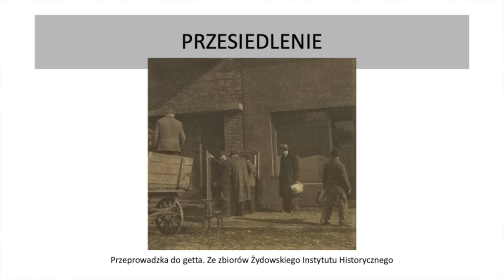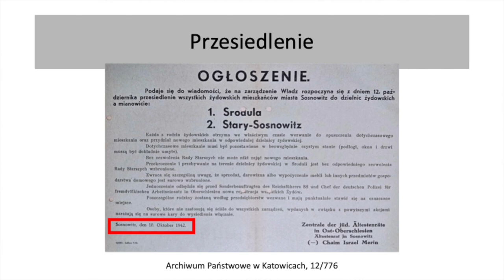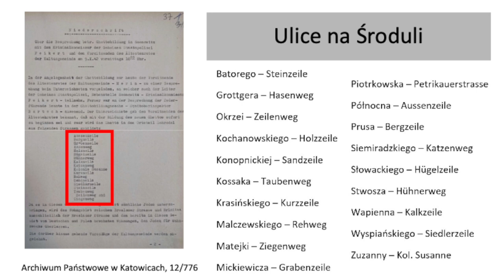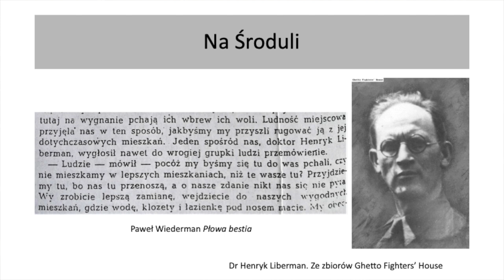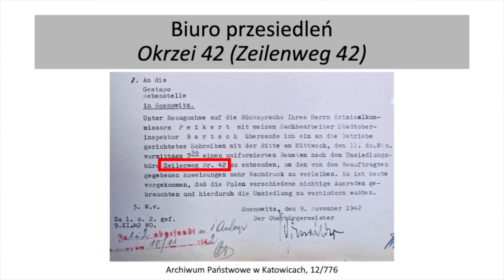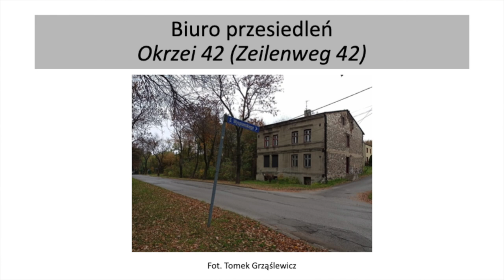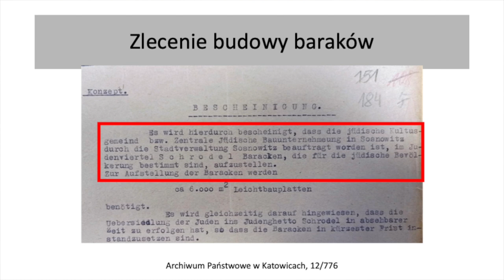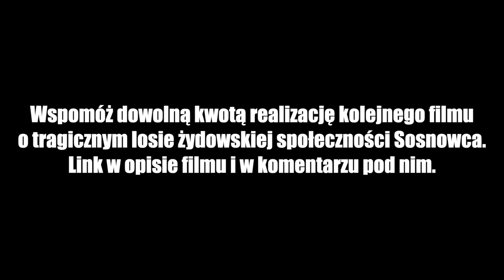Środula '43 odcinek nr 1: Przesiedlenie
Pierwszy odcinek serii mini-wykładów o historii getta w Sosnowcu-Środuli autorstwa Tomka Grząślewicza. Link do zrzutki

W lutym 2022 r. miał premierę nasz pierwszy film, w którym w ciągu 55 minut opowiadamy niespełna stuletnią historię społeczności żydowskiej Sosnowca. Ponieważ 55 minut to za mało, by wyczerpać temat, postanowiliśmy zrealizować drugi film, w którym skupimy się wyłącznie na dziejach Żydów z Sosnowca w trakcie II wojny światowej. Film obejmuje okres od egzekucji w marcu 1942 r. do ostatniego transportu z getta na Środuli do Auschwitz-Birkenau w styczniu 1944 r. W filmie wystąpią ostatni żyjący świadkowie tych wydarzeń.

Do współpracy zaprosiliśmy też aktorów, którzy odtworzą dialogi inspirowane książką "Płowa Bestia" Pawła Wiedermana. Dzięki tej parateatralnej formie widzowie powinni lepiej zrozumieć mechanizmy Holokaustu - największej zbrodni, jaką człowiek wyrządził drugiemu człowiekowi w XX w. Film jest częściowo finansowany przez Urząd Miejski w Sosnowcu, potrzebujemy jednak wsparcia, aby zrealizować cały nasz plan. Dlatego chcemy prosić Was o pomoc. Liczy się każda złotówka!